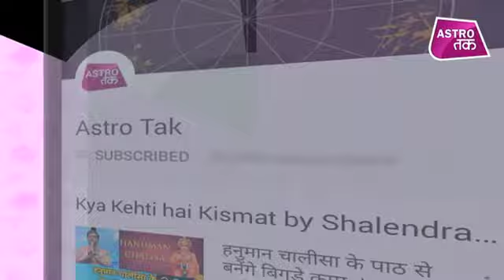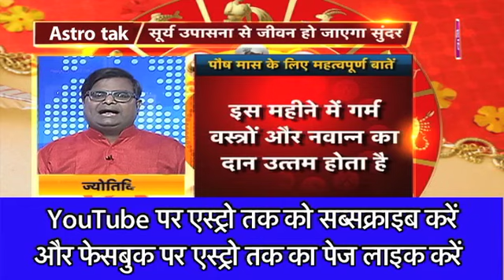जानिए पौष मास की क्या है महिमा ? | Pt. Shailendra Pandey | Chaal Chakra | Astro Tak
ज्योतिर्विद पंडित शैलेंद्र पांडेय से चाल चक्र में जानिए क्या है पौष मास की महिमा और इस महीने में कैसे करें सूर्य उपासना जिससे हो लाभ ?ChaalChakra